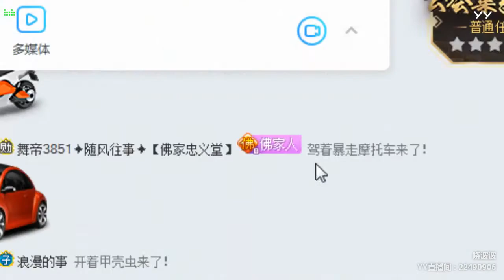【Hot Dance】【KPOP Dance】【Tik Tok (app)】【Douyin】【抖音】【燃舞蹈】 YY LIVE 晓波波